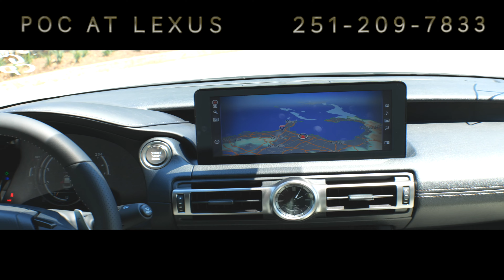2022 LEXUS IS 350 F SPORT L54420... POC AT LEXUS... ...